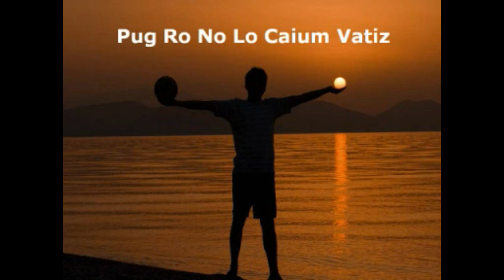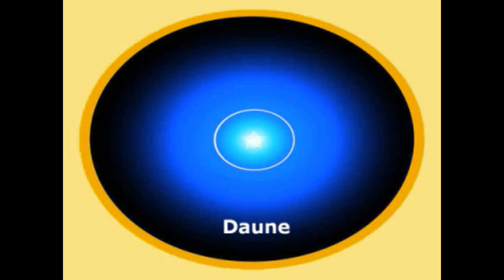ASMR あなたの顔をスキンケアします♪｜Facial Treatment Roleplay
1. Sente-se em uma cadeira em um lugar silencioso, em que nada vai interrompê-lo durante o exercício. Descruze as pernas e encoste a planta dos pés no chão;
2. Preste atenção apenas à sua respiração. Inspire lentamente pelo nariz e note a temperatura do ar;
3. Expire também pelo nariz e note a temperatura do ar. Ficou mais quente, não?
4. Inspire e expire dez vezes e note como a sensação muda. Tente não pensar em outra coisa que não sua respiração;
5. Se sua mente começar a divagar, não se frustre. Tente apenas voltar o seu foco à respiração. Repare como focar seu pensamento na respiração afeta seus pensamentos;
6. Volte sua atenção ao movimento do seu peito, subindo e descendo conforme a respiração. Inspire e expire contando até cinco. Repita isso dez vezes e, depois, volte ao seu ritmo normal. Repare como sua respiração mudou: ela está mais lenta? Mais profunda? Respire mais cinco vezes e note como a sensação em seus pulmões e diferente;
7. Agora, volte sua atenção ao abdômen. Respire profundamente contando até cinco e sinta seu peito e sua barriga se mexendo. O que se mexe primeiro? Sua barriga se expande ou se contrai quando você respira? Repita dez vezes e note o que muda;
8. Volte à sua respiração normal e escute os sons da sala. Eles parecem mais altos? Note quantos sons diferentes você pode ouvir dentro e fora de seu corpo. Volte sua atenção para o seu corpo. Ele está mais tenso ou mais relaxado? Mais quente ou mais frio? Há algum ponto de tensão? Respire profundamente pelo nariz;
9. Respire lentamente pela boca. Note como isso muda a forma como seu peito e sua barriga se mexem. Inspire e expire profundamente por dez vezes, contando os segundos que você demora em cada etapa;
10. Volte a atenção para a sua boca, para o ar frio que entra por ela. Note depois como ele está mais quente quando sai. Volte ao seu padrão normal de respiração e veja que diferenças você sente. Você está mais relaxado ou mais tenso? Você está mais cansado ou mais desperto? Não julgue o que você sente. Apenas tome consciência;
11. Olhe lentamente para a sala, virando sua cabeça de um lado para outro. Levante-se devagar da cadeira e note como você se sente em pé, enquanto inspira e expira. Comece a andar lentamente e se esforce para continuar prestando atenção à respiração.

Ho'oponopono
Eu sinto muito
Me perdoe
Eu te amo
Sou grato

A tradução aproximada é:
“Em todos os três mundos, terrestre, astral e celestial, que possamos meditar sob o esplendor daquele sol divino que nos ilumina. Que toda a luz dourada acalente nosso entendimento e nos guie em nossa jornada para a morada sagrada”.